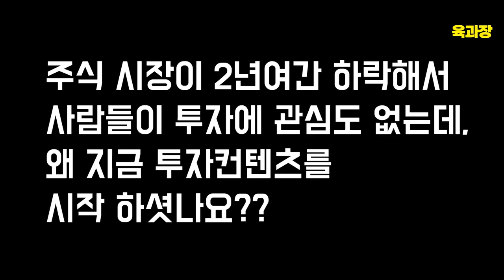저는 파이어족 입니다. 하락장에 파이어족이 사라졌다?,투자,동기부여,자본주의,해외투자,